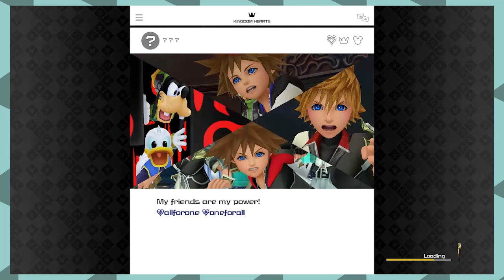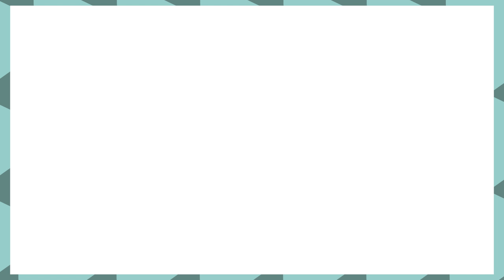Let's Play Kingdom Hearts 3 Part 2: Hades Shmades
Welcome back to The Lunatics Let's Play Kingdom Hearts 3! Having arrived at Mt. Olympus, Zach and JP have a chance encounter with Hades, Maleficent and Pete, and Hercules himself! Not to mention, with JP at the helm, we're gonna see some solid gameplay here compared to the usual barely-passable nonsense we usually peddle here on The Lunatics.
Don't you make me take the subtitles away from Donald!